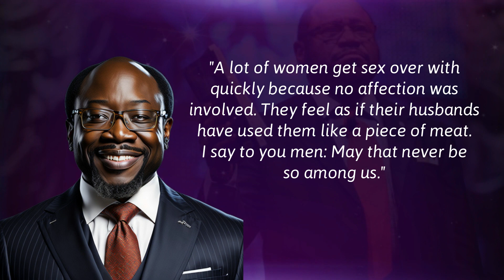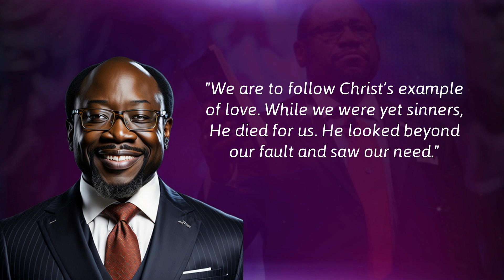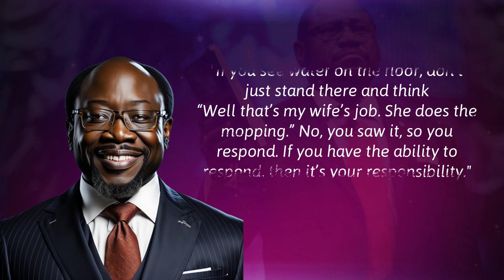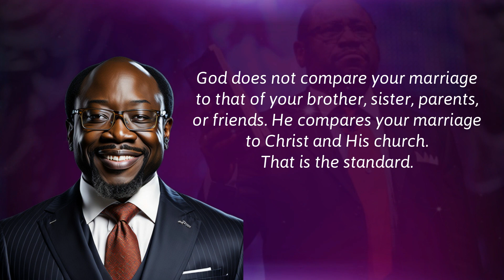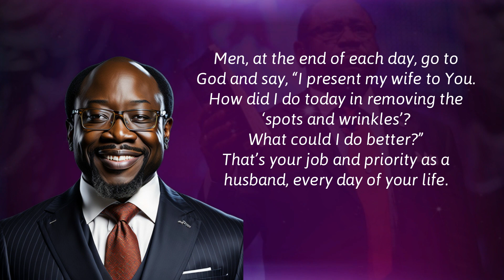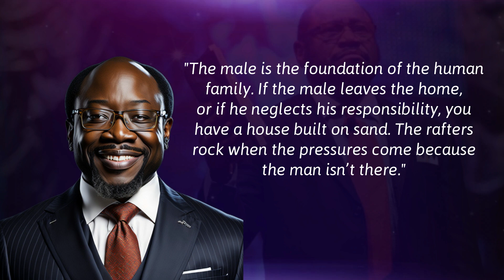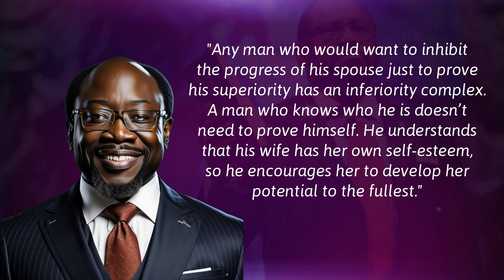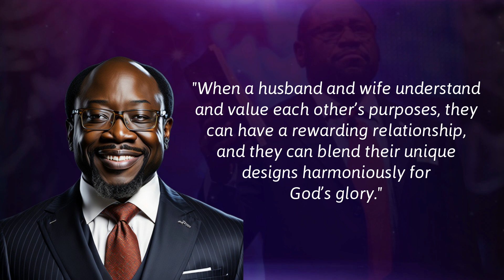UNVEILING THE SECRETS OF A HEALTHY RELATIONSHIP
In this enlightening video, we delve into the profound relationship insights from the renowned pastor and author, Dr. Myles Munroe. Often, we overlook the importance of understanding and nurturing our relationships, particularly those with our spouses. This video seeks to address that by offering transformative advice that will truly elevate your relationship.